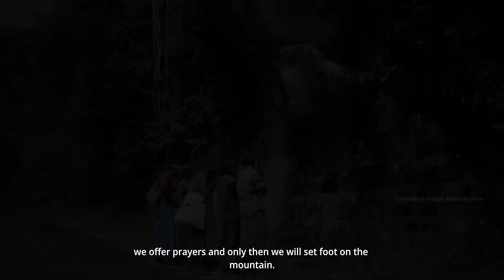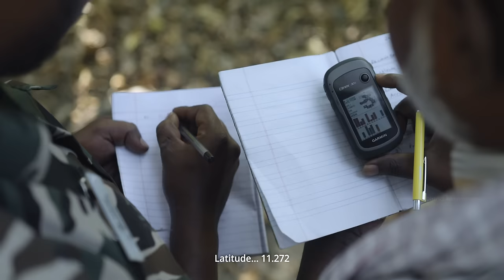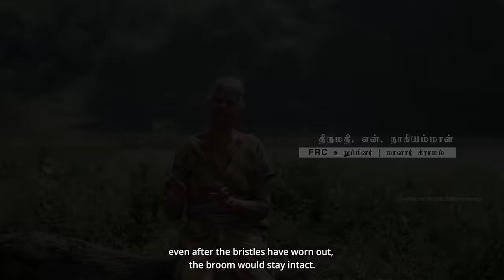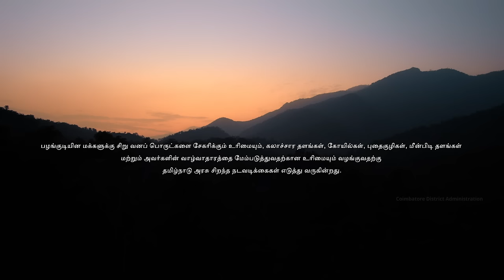Community Forest Rights | Documentary film | Coimbatore | Tamil Nadu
Tribals of Coimbatore for the first time accorded individual and community forest rights. They adopted the GPS mapping of the whole forest area by training.

Cinematographer: Navin Kumar
Film Editor & Sound Designer: Ponnuvel Damodaran
Voiceover script writer: C.H. Rajkumar
Associate Director: G Aravindan
Colorist Sreeram Balakrishnan
Drone: Vinoth Kumar
Conformist: Manikandan
Stills: Nirmal Vijay
Subtitles: Nandish
Audio engineer: Rasool
Voiceover artist: T.S.Ranganathan
CG: Amarnath
Data Management team: Parthipan
Assistant DOP: Pavithran KV & Edisonraj S
Assistant Camera: Rexon, Kannan, Saravanan
Production executive: Seenivasan